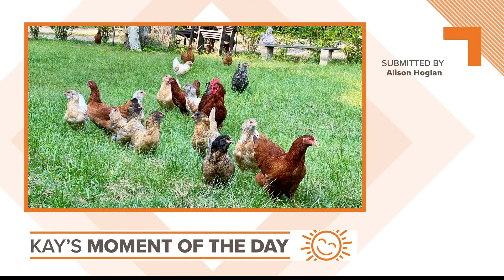Kay's Moment of the Day: Sept. 9, 2021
Welcome to our Moment of the Day!

It's a segment that airs at the end of the 4 p.m. newscast weekdays on 5 on Your Side, and it's become hugely popular.

When it first began at the start of the pandemic, in March of 2020, we were calling it "Lemonade." As in, let's make lemonade out of lemons during stay-at-home orders!

We got the idea after a viewer sent a photo showing her cutting her husband's hair, saying they were both making the best out of having to quarantine in the house.

From that one photo, the floodgates opened, and viewers have sent us hundreds of photos since.

Please include your name, and just a little explanation about what's happening in the photo.

Send as many photos as you like, but please know that we will likely only use one. And because of the large numbers of submissions, we will likely wait a little while before using your additional photos if you've already seen yours on the air.

Our goal is to give everyone a chance to be part of our Moment, and see their photo, and hear their name on TV!